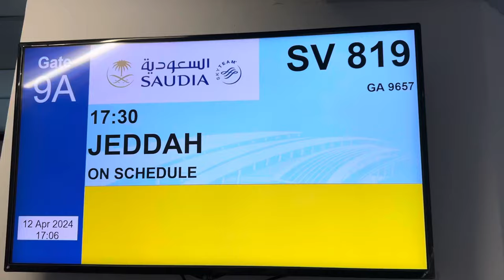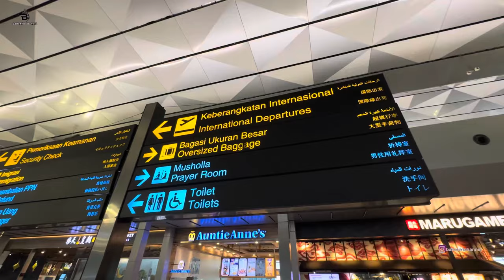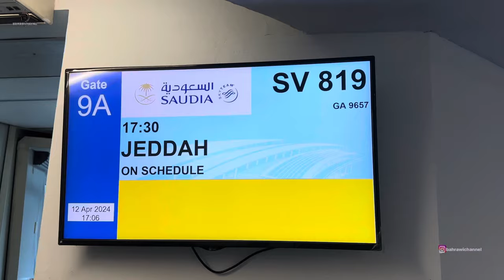LIBURAN SINGKAT LEBARAN 1445 H TAKE OFF JAKARTA - JEDDAH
Di video kali ini libur Lebaran singkat Jeddah-Jakarta - Jeddah